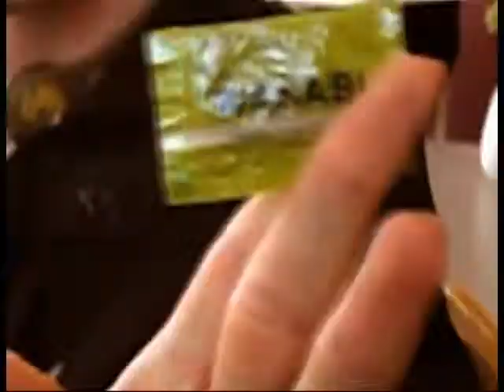Eating Spicy Sauces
Pickled Ginger and Wasabi